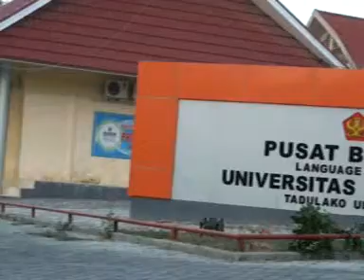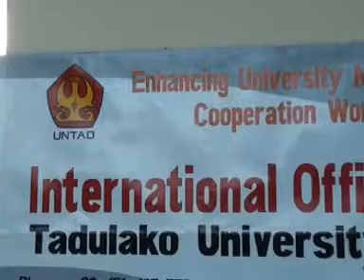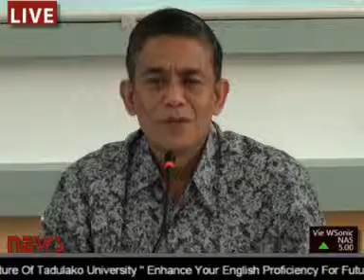Kursus Toefl Training Kepala UPT Bahasa Budi, SPd, M Pd